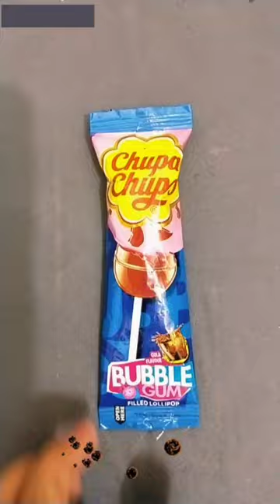ASMR chupa chups lollipop😋bubblegum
Chupa Chups (Spanish pronunciation: [ˈtʃupa ˈtʃups]) is a Spanish brand of lollipop and other confectionery sold in over 150 countries around the world. The brand was founded in 1958 by Enric Bernat, and is currently owned by the Italian-Dutch company Perfetti Van Melle. The name of the brand comes from the Spanish verb chupar, meaning "to suck".

Marketing
Edit
The Chupa Chups logo was designed in 1969 by the surrealist artist Salvador Dalí.[3][4] Its first marketing campaign was the logo with the slogan "Es redondo y dura mucho, Chupa Chups", which translates from Spanish as "It's round and long-lasting". Later, celebrities like Madonna were hired to advertise the product.

In the 1980s, falling birth rates reduced the number of juvenile consumers, an anti-smoking slogan "Smoke Chupa Chups" was tried to attract adult consumers.[3] The company's current anti-smoking slogan is "Stop smoking, start sucking", with their packages parodying cigarette pack designs. Some packages parody the mandatory black and white warning labels of the European Union with the notice "Sucking does not kill."[5]

In 1995, Chupa Chups became the first candy sent to the Mir space station.[citation needed]

In 1997, Chupa Chups launched a Spice Girls lollipop range with different packages each featuring a collectible Spice Girl sticker, toy microphones, and bubblegum packets that came with collectible Spice Girls temporary tattoos, as well as "Push Pops" and "Crazy Dips".[citation needed]

Between 2000 and 2003, Chupa Chups was the main shirt sponsor of English football team Sheffield Wednesday.[citation needed]

Since 2010, Chupa Chups was the signature of the Marriott brand hotel Springhill Suites. Chupa Chups were available at the front desk of any Springhill Suites property for free to any guest, child or adult. As of August 2021, Marriott has begun stepping away from Chupa Chups as a signature item for Springhill Suites.